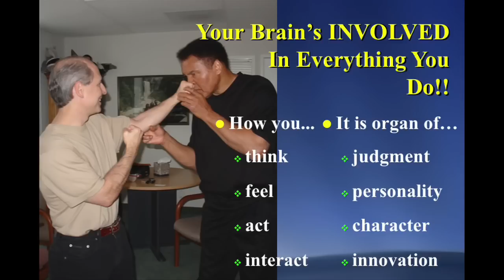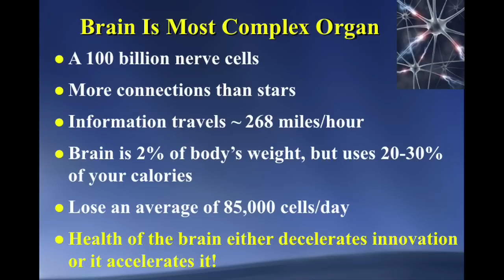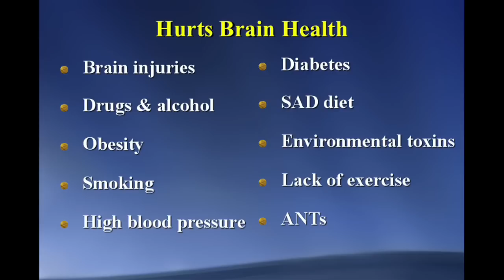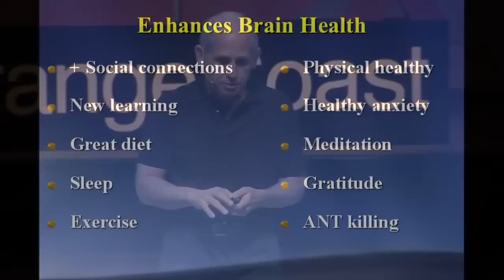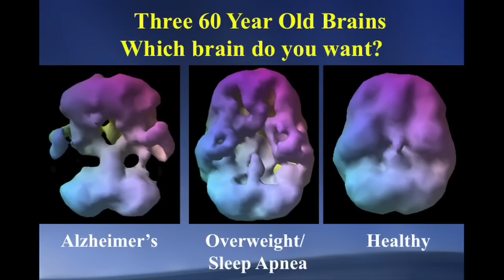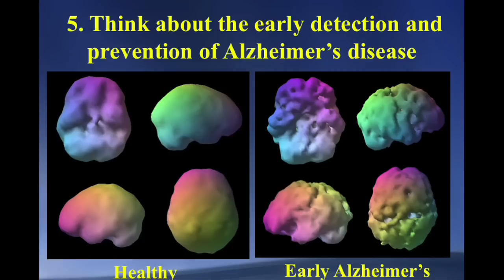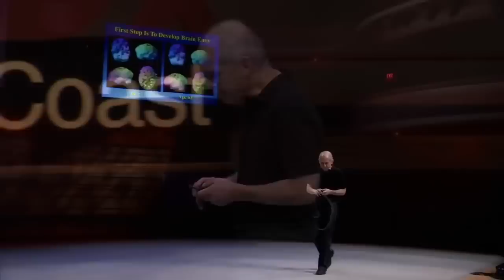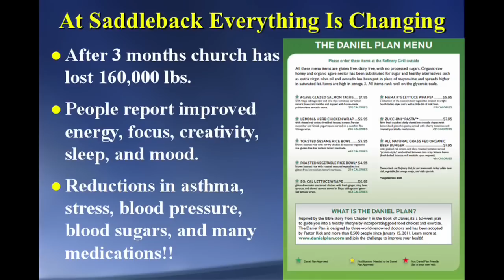Измените свой мозг - изменится и жизнь! Ted Доктор Дэниел Амен [Русские Субтитры]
💰Помочь переводам Рублем Нейробиолог Доктор Амен рассказывает о том как еда, опасный спорт и травмы влияют на вашу жизнь и можно ли что либо изменить?